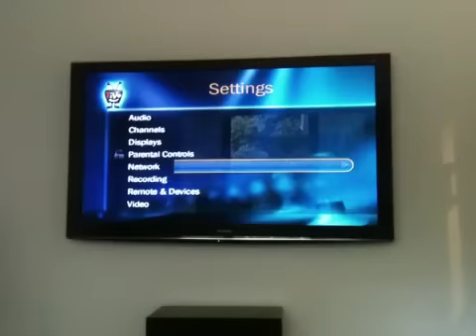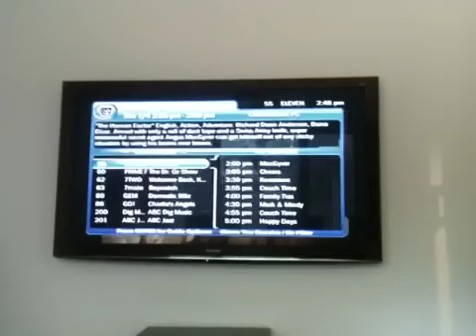Control4 with TiVo IP Driver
Short video showing control of Tivo Series 3 with control4